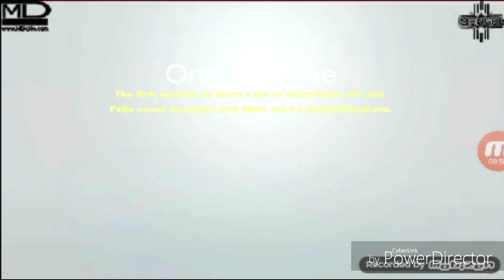NEW WR3D 2K20 MOD(LINK IN DESCRIPTION) 👇👇👇👇👇👇👇👇👇👇👇 new arenas graphics and more